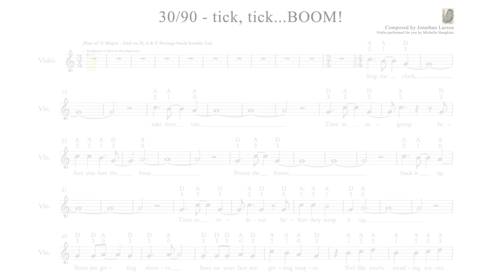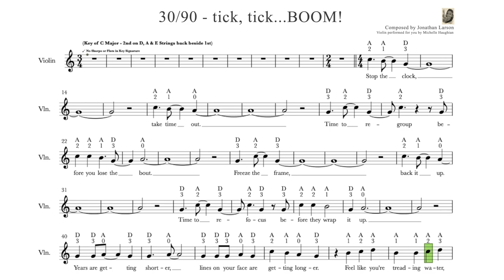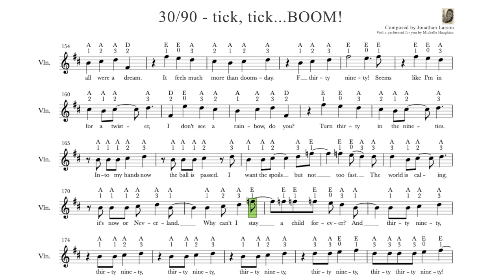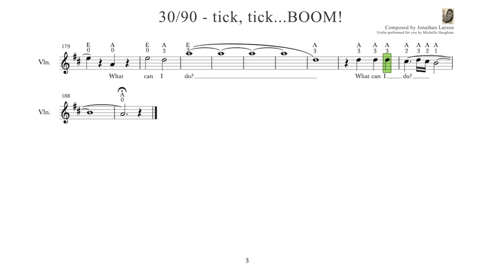30/90 tick, tick.. BOOM! - KARAOKE - Violin Play Along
30/90 tick, tick.. BOOM! - KARAOKE - Violin Play Along.
KARAOKE  Violin tutorial - Learn how to play 30-90 from tick, tick BOOM! on your violin.

🎻 What you'll learn in this video: 👇
In this Violin tutorial you'll be able to practise & play along with the scrolling Violin sheet music + get the FREE violin sheet music pdf to download and print out of  30-90 from tick, tick BOOM!

~ Practise & play along with this Violin sheet music tutorial by following the scrolling violin sheet music or print out the part from the above link. ⬆️

Have fun! 🤗🎻

Hi there,

Michelle 🎻🙏